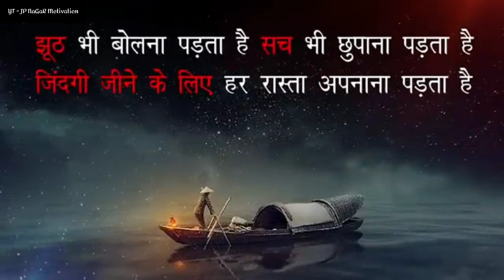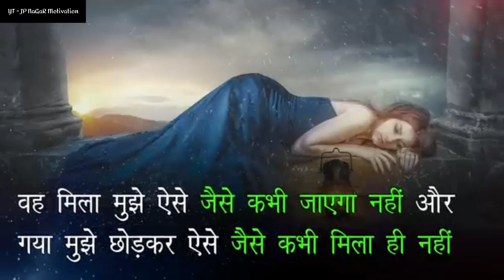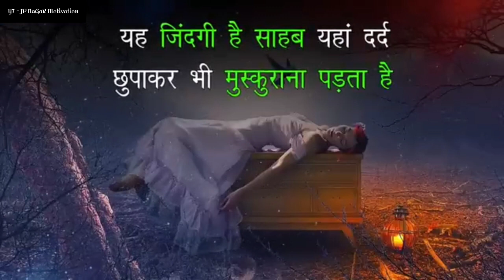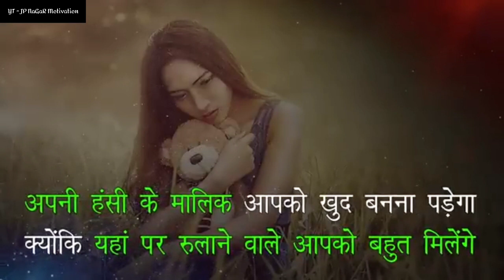Powerfull New motivational video lifetime success exam motivation by JP NaGaR Motivation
Motivational Video | Study Motivational Video In Hindi motivation life success motivation business

study motivation,
motivational speech,
motivational video,
motivation, motivational video in hindi, inspiring video,
hind motivation,
inspirational video,
best motivational video,
how to study, etip motivation,
etip motivation video,
best powerful study motivation video in hindi, study hard motivational video,